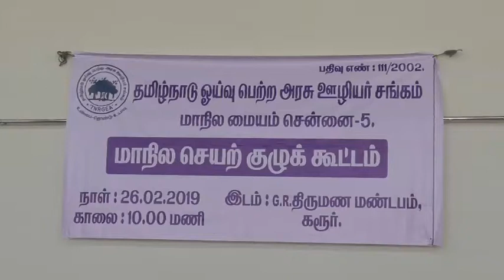ஊழல் புகார்களை விசாரிக்க லோக்பால் வேண்டும் - அரசு ஊழியர் சங்கத்தின் மாநில செயற்குழுவில் தீர்மானம்